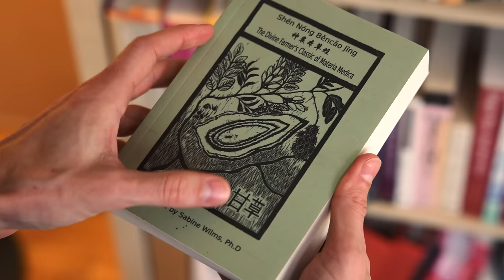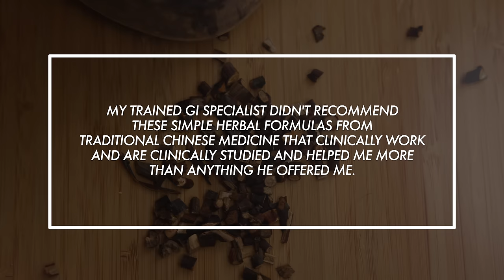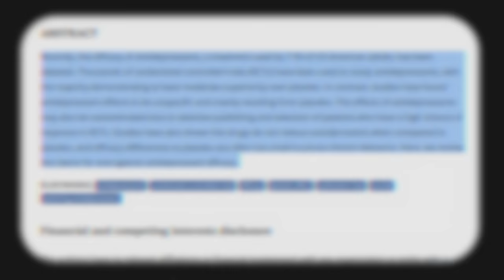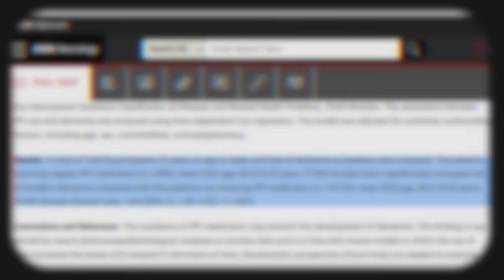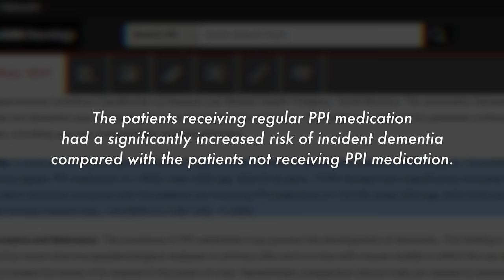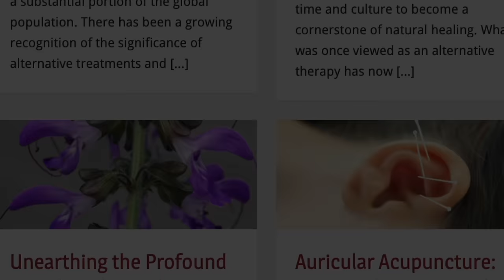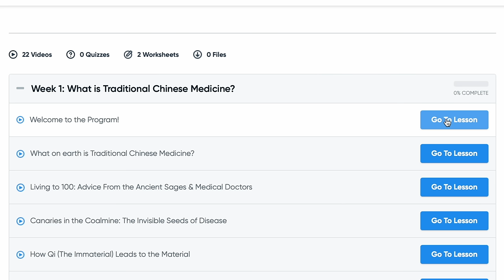3 Natural Cures “They” Don’t Want You to Know About